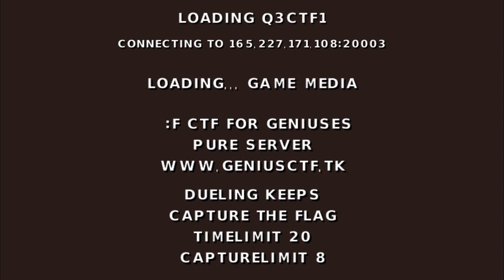#033 | Lup!no in Live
Statistics from all Live Videos
              also counts this video

Maps that has played

24x Ironwood
21x Oasago2
20x Q3wcp18
16x Pul1ctf
12x Brickyard
7x Speedyctf
6x Ps37ctf-mmp
1x Q3wcp1
1x Q3wcp9
1x Ps37ctf
1x Wtf01
1x Mkbase
Players who has won with me or defeated
   ( 1 Win = 2 bods ; 1 Loss = - 1 bod )

25b - Akari
20b - Daniels
15b - Mr.JJ
9b - ProNinja
8b - FlanK3rCZ
8b - Champi
6b - Cepp
5b - Pagon
4b - Meep
4b - Badguy
2b - Lukel
2b - Kamikaze
2b - Joe
2b - Hops!nKO
2b - BloodyBoy
2b - ann4
1b - Wacky
-1b - ALE
-1b - kensei
-1b - Denzoa
-1b - grone
-1b - carbo
-1b - aur!n
-2b - Dio